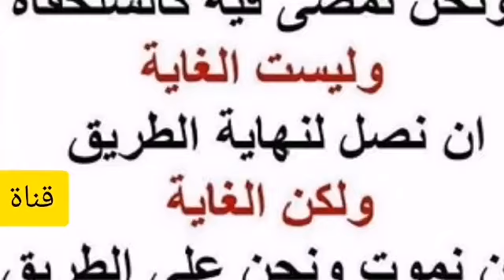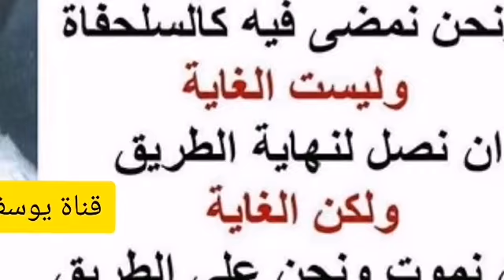7-97 الألباني هل هناك صلاة شكر عند زوال كربة أو صرف نقمة .؟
هل هناك صلاة شكر عند زوال كربة أو صرف نقمة .؟
السائل : هل هناك صلاة ركعتين شكر لله ، عند تجدد نعمة تسر أو دفع نقمة .
الشيخ : عرف مما سبق طرف من جواب هذا السؤال ، لكن هذا السؤال يتطلب منا أن نقول ، النعمة التي يسجد لها ، أو النقمة التي صرفت عنه فيسجد لها لأن صرف النقمة نعمة ، ينبغي أن تكون تلك النعمة ، التي أولاه الله بها ، أو تلك النقمة التي صرفها الله عنه ، أن تكون غير معتادة ، يعني مثلا الإنسان مرض مرضا عاديا ، ثم شفي ، هذا ما يقال إنه يسجد سجود الشكر ، فينبغي أن يكون النعمة والنقمة ، أمر غير معتاد بين الناس مثل هذا القنوت في الصلوات الخمس ، إنما يكون ذلك إذا حل بالمسلمين نازلة ، ألمت بالمسلمين نازلة لها وزنها وخطورتها حينئذ يشرع للإمام أن يقنت ، أما إذا أصاب المسلمين ، مثلا غلاء معتاد فهذا لا يقنت له وهكذا فالنعمة التي جاءته أو النقمة التي صرفت عنه ، ينبغي أن تكون غير معتادة مجيئا وصرفا ، فهنا يسجد للشكر غيره .
السائل : ويصلي ركعتين ، يعني السؤال هل في صلاة ركعتان ؟ .
الشيخ : صلاة ما في .